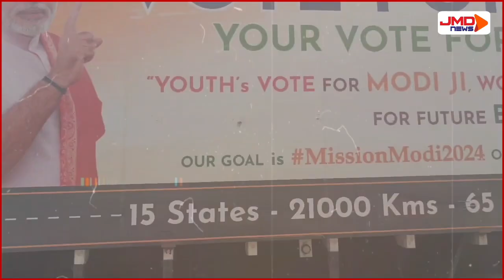Kanpur में बुलेट रानी Rajlaxmi Manda ने क्या संदेश दिया ?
कानपुर में बुलेट रानी Rajlaxmi Manda ने क्या संदेश दिया ? देखिए ये वीडियो।